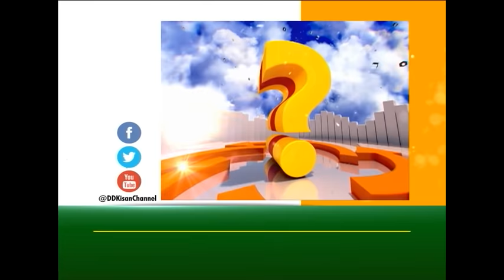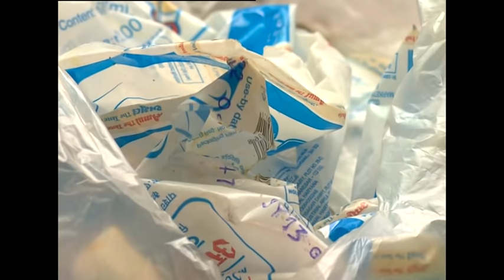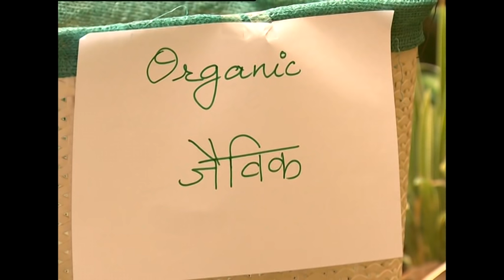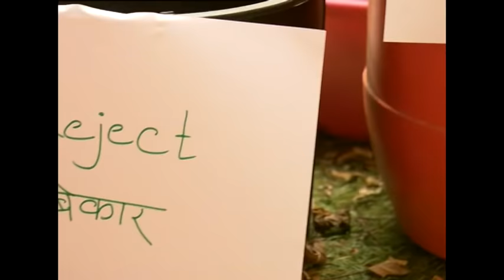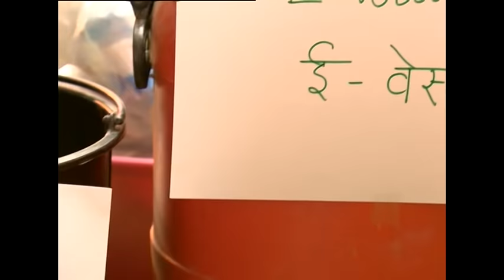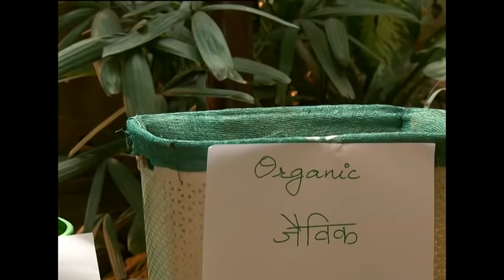छत्त पर बाग़वानी - एक कदम स्वच्छता की ओर- भाग 01